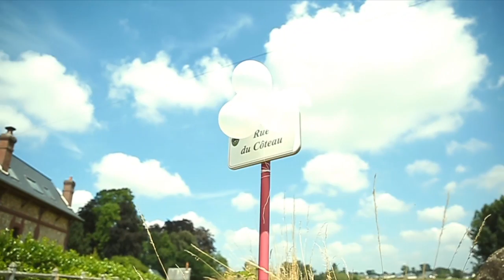Le Manoir d'Etainnemare à Etoutteville, Normandie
Pour vos mariages, communions, baptêmes, confirmations, séminaires, remises de décorations, anniversaires, colloques, tournages de films, de documentaires, chambres sur place ou à proximité